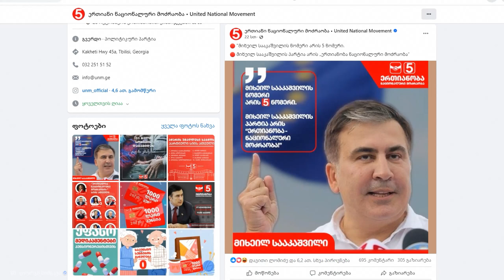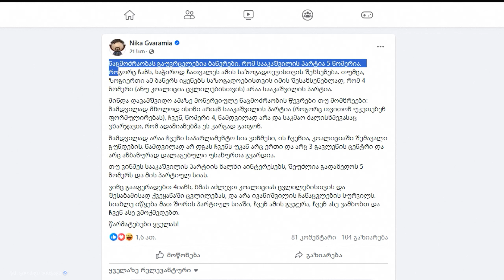განცხადებული ახალი პარტია და ნაციონალური პარტია